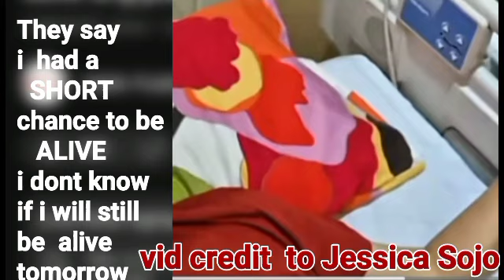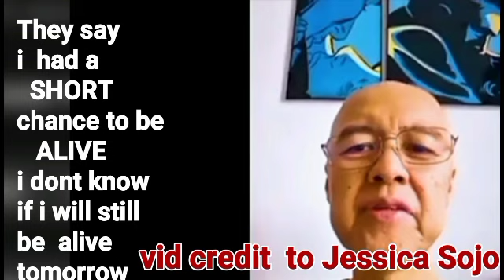Omg 🙏🙏 latest update ky @DocWillieOng theres a power in prayer